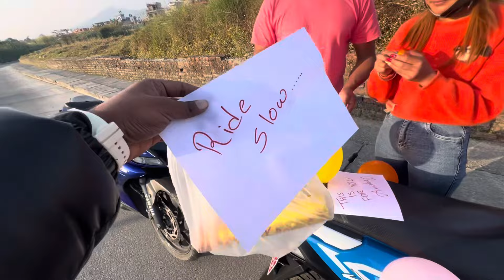Giving “Scooter” to my sister😱❤️surprise gift😱She cried😭😭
My name is Saugat. I am the guy who love to travel and explore different place. In this channel, you are going to get some travel and lifestyle vlogs..
Stay home, stay safe everyone!

/Saugat-offic...​.

Music info👇
🎧Song: No copyright nepali music